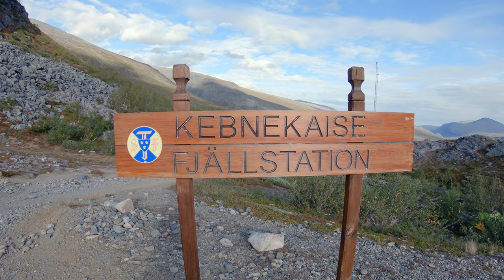Day 6: Singi to Kebnekaise Fjällstation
Today it already was time to leave the "official" Kungsleden trail.
The official trail continues for another 360km in South direction.
The popular "1 week Kungsleden light" leaves the trail at Singi in East direction for 2 more days until the next bus stop in Nikkaloukta.
I felt a bit sad to leave the official trail that I had already enjoyed for 5 days.
I looked South and wondered how the trail continues and if I ever would come back.
Of course I told myself "YES you will come back and continue from here".
But noone can be sure, so it always feels sad to leave a place and not knowing if being able to come back one day.
After the sentimental "goodbye" I started walking East and soon the sadness was forgotten because the landscape continued being AWESOME :-)

I know in the video it says "Kebnekaise Hut", the official name was too long to fit in, I apologize: "Kebnekaise Fjällstation"

Photos, videos, editing and production:
MATTHIAS GRALLERT

Just the UNPLUGGED sound of nature, my footsteps and occasionally some coughing and sniffing ;-)